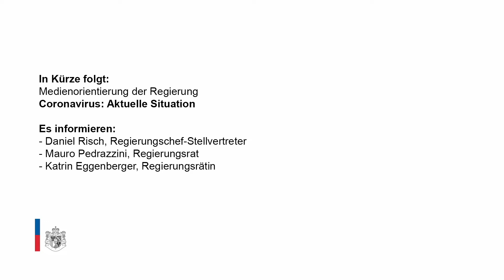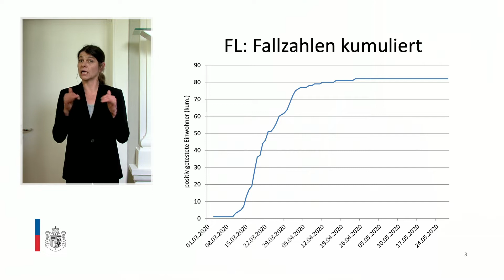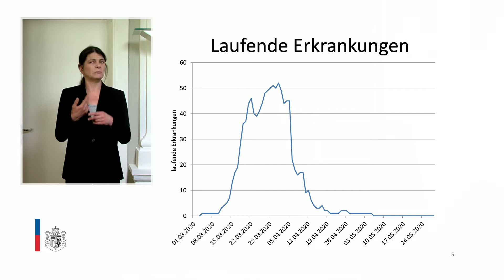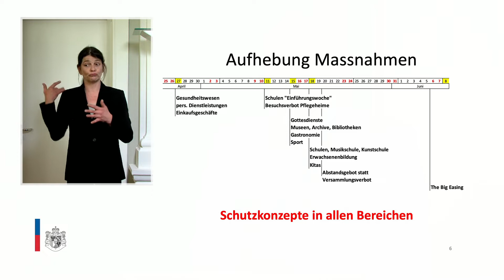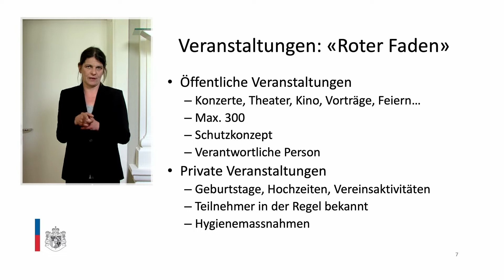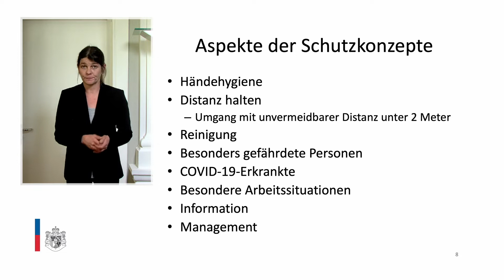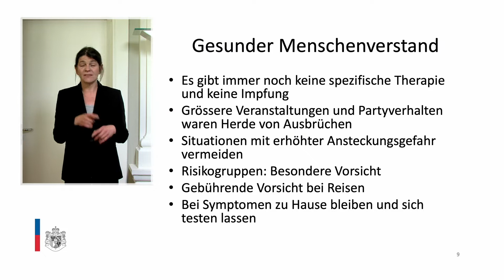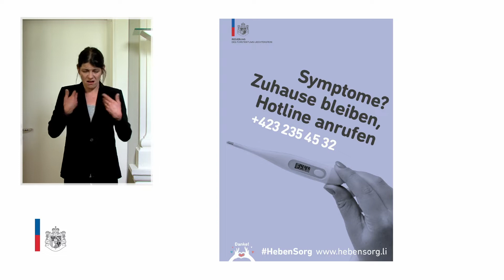Öffentliche- und private Veranstaltungen ab 6. Juni möglich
VADUZ - Die Regierung hat am 29. Mai beschlossen, die Massnahmen zur Bekämpfung des Coronavirus ab dem 6. Juni 2020 weitgehend zu lockern. Alle öffentlichen und privaten Veranstaltungen mit bis zu 300 Personen können wieder durchgeführt werden. Zudem können alle Unterhaltungs- und Freizeitbetriebe wieder öffnen. Dabei setze die Regierung erneut auf die Einhaltung von Schutzkonzepten sowie die Eigenverantwortung und den gesunden Menschenverstand der Einwohnerinnen und Einwohner.